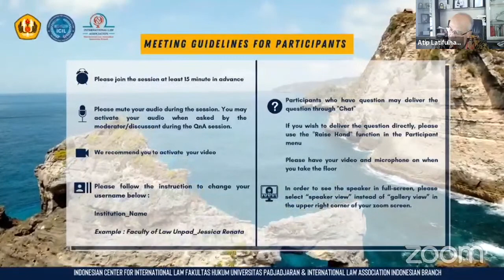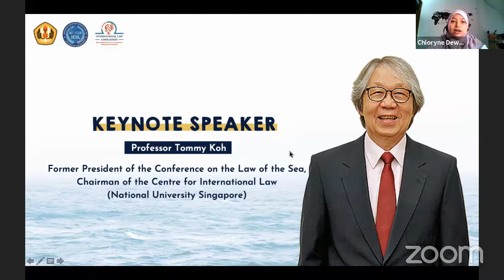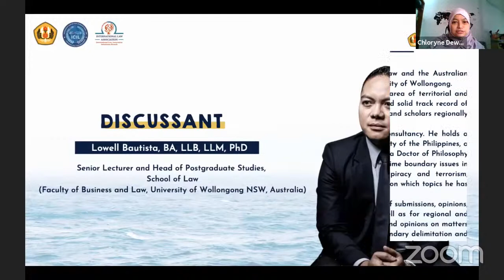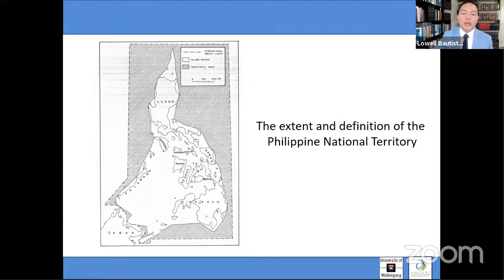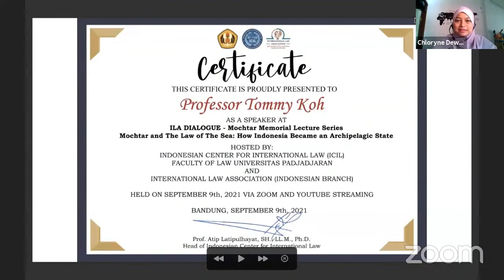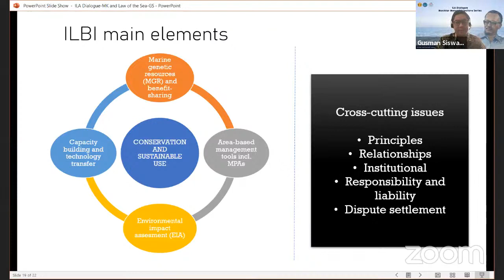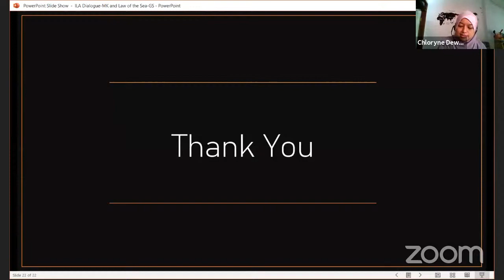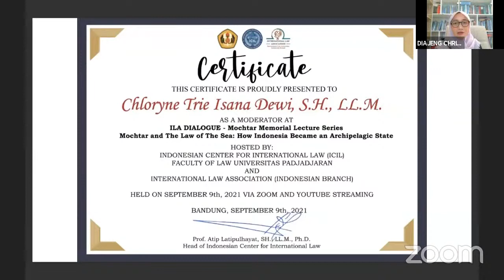ILA Dialogue -Tribute to Prof. Mochtar Kusumaatmadja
ILA Dialogue
Mochtar Memorial Lecture Series
“Mochtar and The Law of The Sea: How Indonesia Became an Archipelagic State"

Prologue:
Prof. Atip Latipulhayat, S.H., LL.M., Ph.D.

Speaker:
Prof. Tommy Koh

Discussant:
Lowell Bautista, Ph.D.
Achmad Gusman Catur Siswandi, Ph.D.

Moderator:
Chloryne Trie Isana Dewi, LL.M.